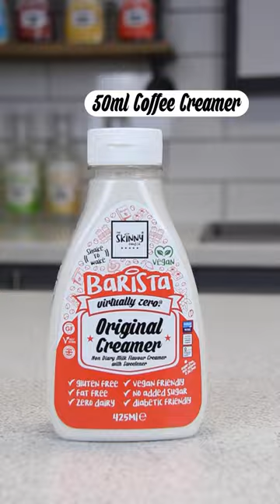Easy Iced Coffee Recipes | The Skinny Food Co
Iced Coffees aren't just a summer drink, and more importantly, you don't need to buy your favourite cold brew coffee from an expensive coffee chain every time you get the iced lattes craving! You can make them from home by following our easy-to-make and utterly delicious iced coffee recipe.